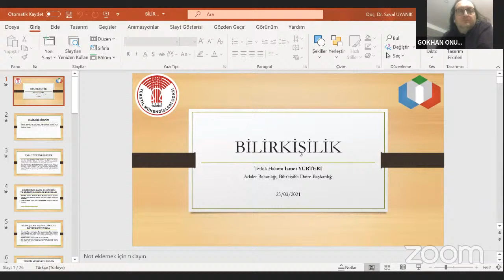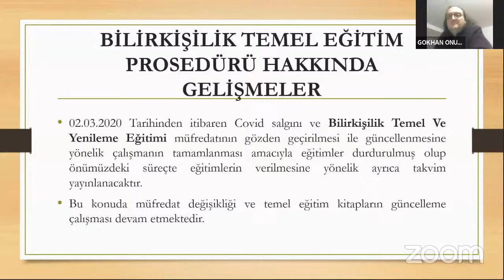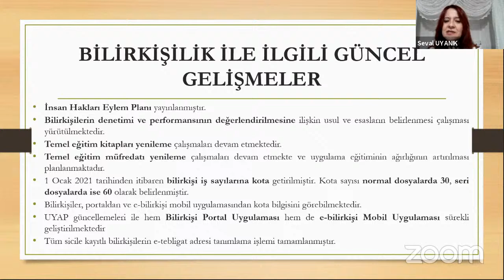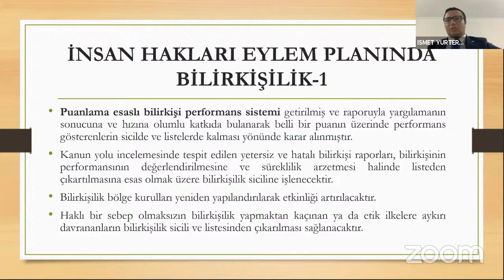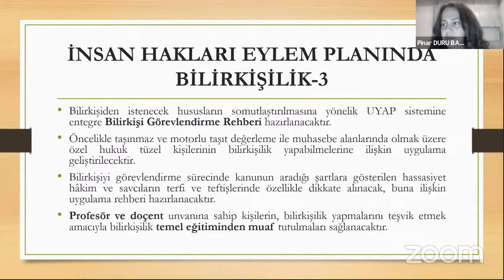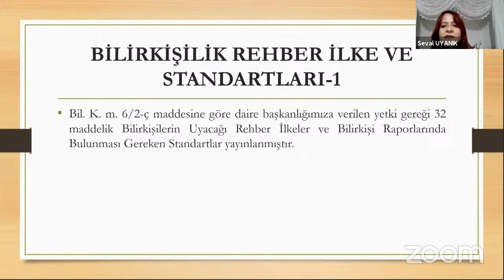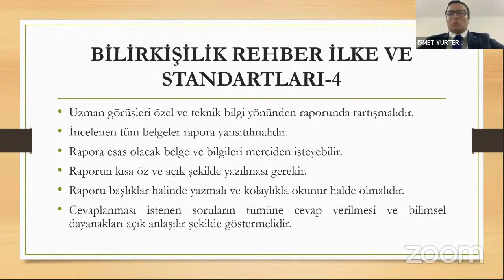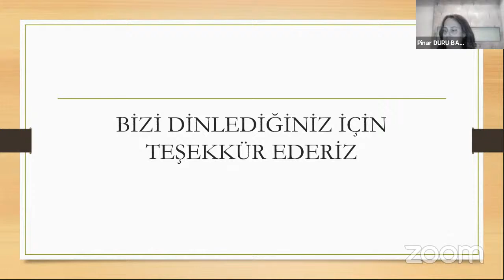Bilirkişilik ve Uygulamaları Paneli - TMMOB TMO Güney Bölge Şube